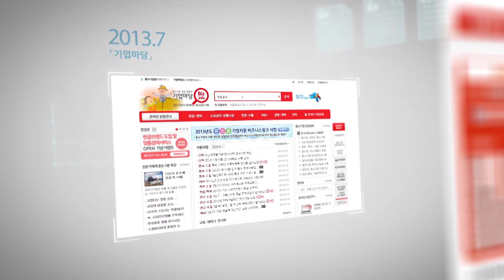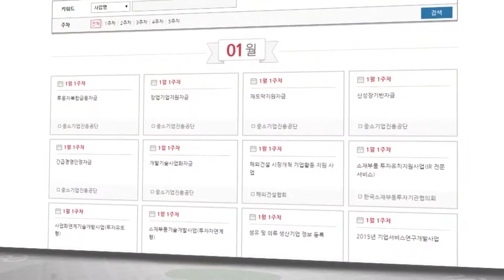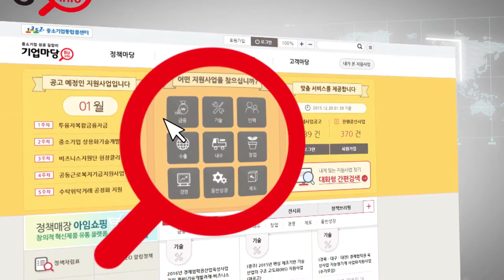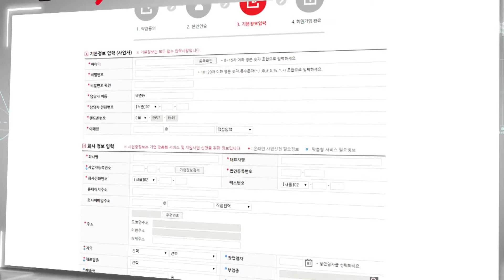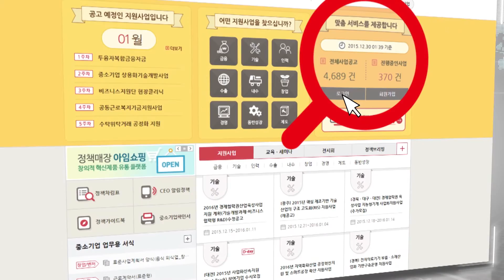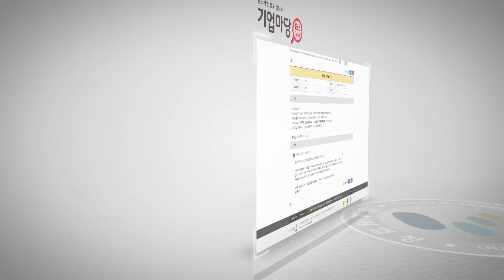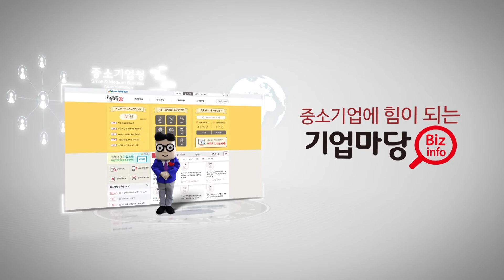중소기업청 기업마당 시스템 이용안내 동영상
맞춤형 정보제공, 온라인통합신청, 부가서비스 등 기업마당 주요 기능을 쉽게 이용할 수 있도록 안내해드립니다.